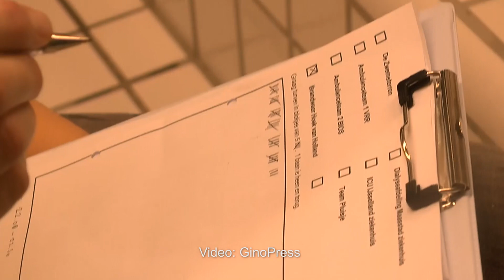Hulpverleners te water: zwemmen voor de Roparun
Zo´n 70 hulpverleners van de veiligheidsregio Rotterdam-Rijnmond hebben in de nacht van zaterdag op zondag 13 januari 2013 een zwemmarathon gehouden. De actie kreeg de naam "Hulpverleners te water" en vond plaats in het Inge de Bruijn zwembad in Barendrecht.  Zeven teams zwommen vanaf 19.00 uur zaterdagavond tot 07.00 uur de volgende zondagochtend. Met de zwemmarathon wordt geld opgehaald dat verdeeld wordt over de 4 deelnemende teams aan de Roparun. De zwemmers hebben samen €7945,34 opgehaald. De directie van de VRR heeft het bedrag naar boven afgerond en er voor gezorgd dat met de zwemmarathon €10,000 euro is opgehaald. De Roparun is een jaarlijks terugkerend evenement. Dit jaar wordt er niet alleen vanuit Parijs, maar ook vanuit Berlijn gelopen naar de Coolsingel in Rotterdam.